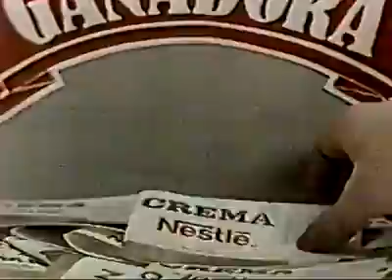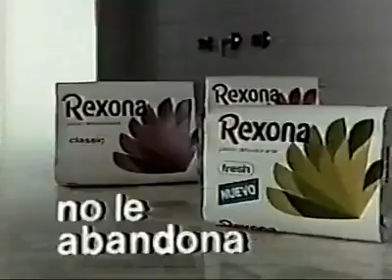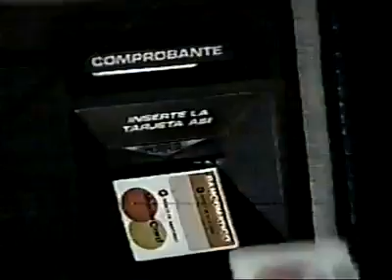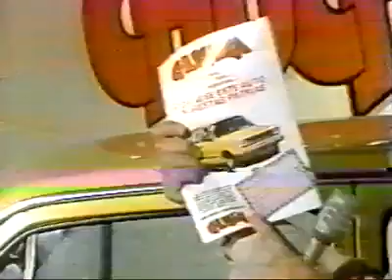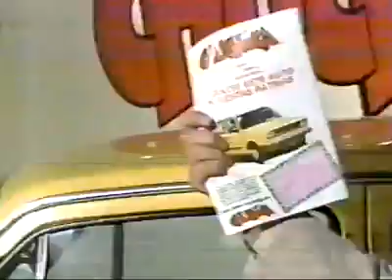tandas comerciales TVN Chile 1984